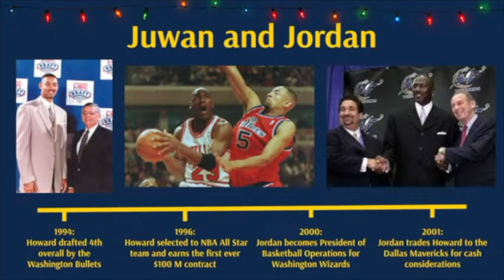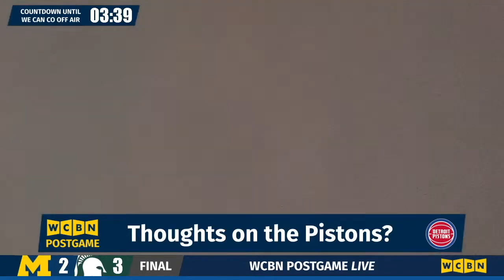Retirement Reel | Three Years with WCBN Sports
This is a highlight reel of all 65 broadcasts I commentated over while with WCBN Sports, the official student voice of University of Michigan Athletics.

Featured in this video are: Kelin Flynn, Owen Crain, Kendall Spencer, Adam Bressler, Jake Singer, Coby Segal, KG Foley, Peter Nasr, Luke Beally, John Tondora, Alex Miller, Daniel Olson, Stevie MacGregor, David Kraemer, Zac Balogh, and Zach Linfield. Thank you to all of them.

Timestamps: